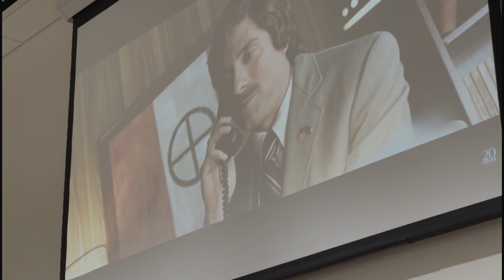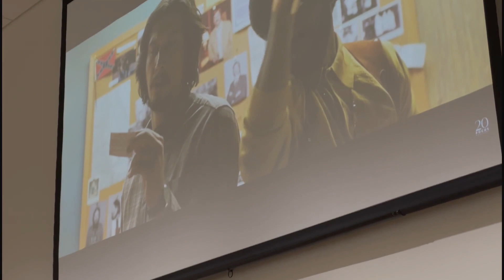Filmmaker's Talk: Kevin Willmott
Academy Award Winner Kevin Willmott gave a filmmaker's talk at WIFI in 2022